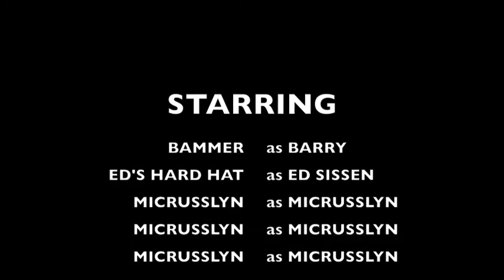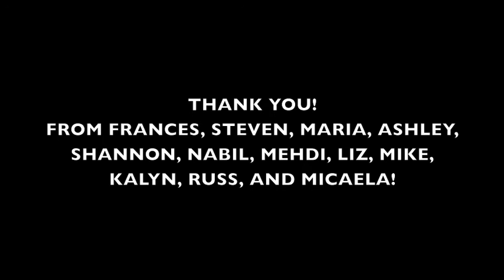Bammer Takes Buffalo